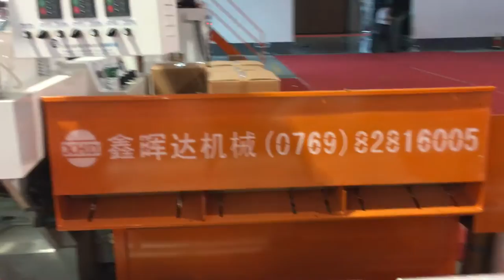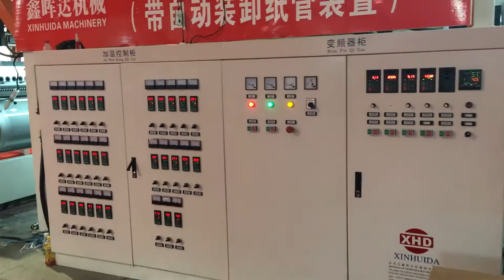5 Layer 1500mm Stretch Film Machine Running Video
This is fully automatic stretch film machine that is 5 layer 1500mm. The stretch film is very trasparency, high stretchability and even. You can produce different color also.